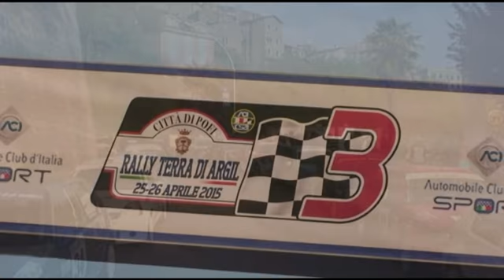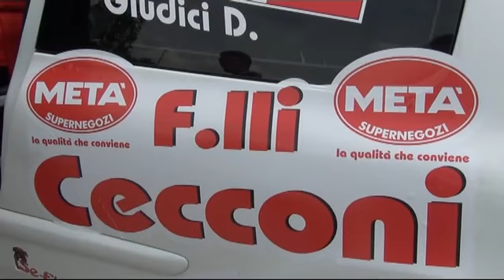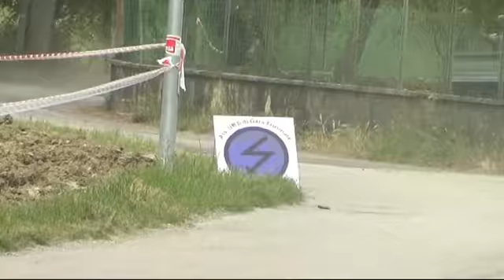RALLY TERRA ARGIL 2015 PASSAGGI TOP VIDEO